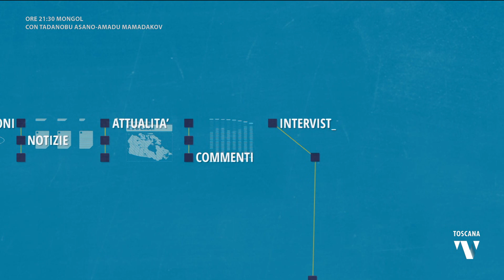2023-11-01 TELEGRAM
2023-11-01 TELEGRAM